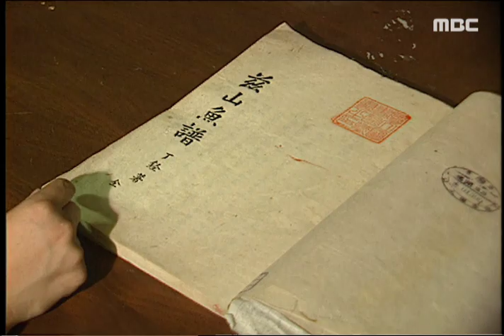[특집다큐] 꼬막 #2 (벌교 꼬막 이야기, 율촌 앞바다의 변화)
[특집다큐] 꼬막 #2 (2001년)